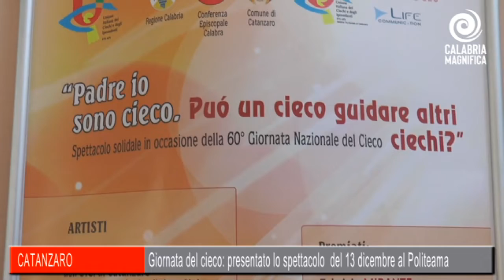Giornata del Cieco: presentato lo spettacolo del 13 dicembre